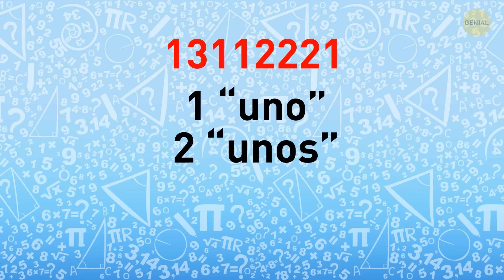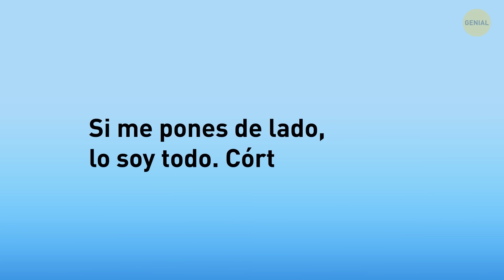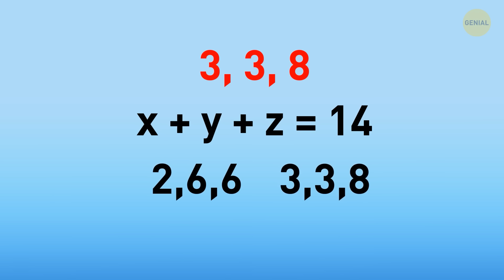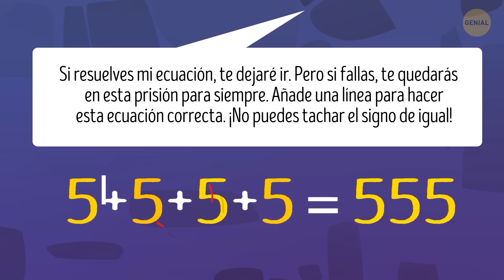50+ Acertijos para demostrar que eres más inteligente que la persona promedio